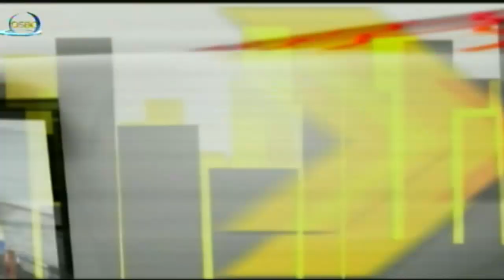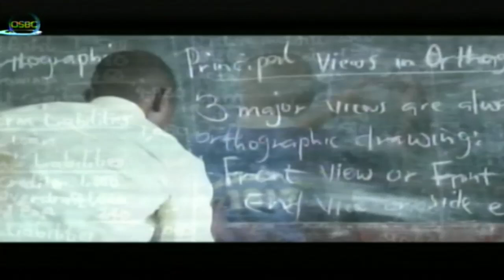State News 18 October 2024